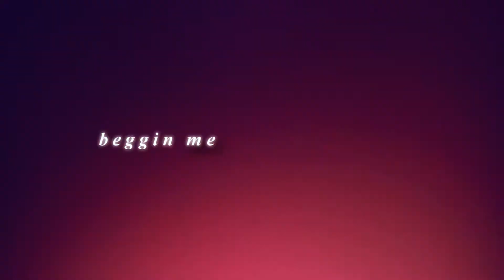bootybootybooty part 4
**Put that video in HD. You crazy? Watchin this in 360p. Ewh.**
amgggg i did something

ｓｌｅｅｐ  ｉｓ  ｆｏｒ  ｔｈｅ  ｗｅａｋ
ᴀʀᴛɪsᴛ﹕John Hart
sᴏɴɢ﹕Who Booty Remix
ᴘʀᴏɢʀᴀᴍ﹕Sony Vegas Pro 13
ᴀɴɪᴍᴇ﹕DMMD